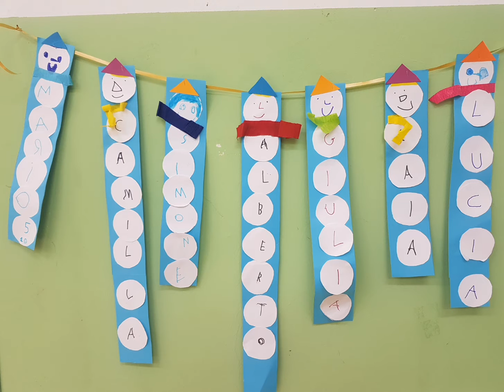le chicche di Carla: suggerimenti sui colori freddi e ancora inverno!☃️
linee orizzontali e fantastico sfondo con le biglie. nasce così un paesaggio invernale ☃️